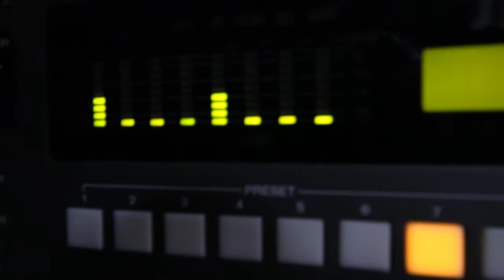Test6 1Khz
Sine wave 1Khz test